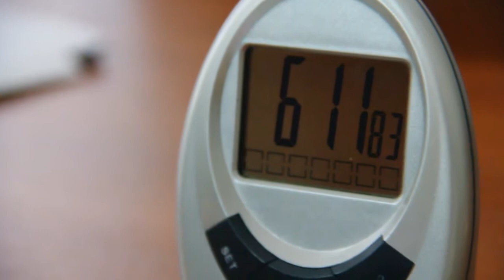Рекорд по чтению задом наперед на трех языках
Житель Карельского района Грузии (регион Шида Картли) 63-летний Нодар Архошашвили в четверг в течение двух часов читал стихи и рассказы на грузинском, русском и немецком языках задом наперед в надежде установить мировой рекорд. Талантом Архошашвили заинтересовался грузинский спортивный клуб "Рекорд", который и организовал сегодняшее мероприятие. Соответствующая видеозапись и заключение экспертного жюри в течение месяца будет отправлена в центральный офис Книги рекордов Гиннеса, после чего станет известно, получит Архошвили статус рекордсмена или нет.

сюжет - Демури Конджария, NEWSGEORGIA